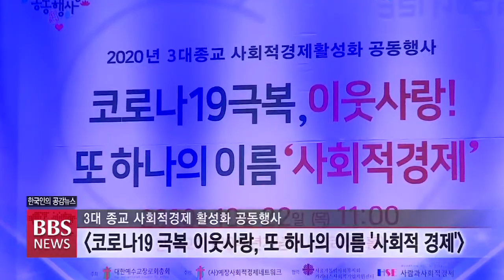[BBS뉴스] 3대 종교계, 사회적 경제로 코로나19 위기 극복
수익 창출보다는 사회 공헌과 취약계층 지원 등을 우선하는 기업을 사회적 경제 기업이라고 하는데요.

불교를 비롯한 3대 종교계가 한자리에 모여 코로나19로 어려운 상황에서도 상생과 포용의 정신을 실천하고 있는 사회적 기업 활성화를 다짐하는 행사를 마련했습니다. 권송희 기자가 취재했습니다.